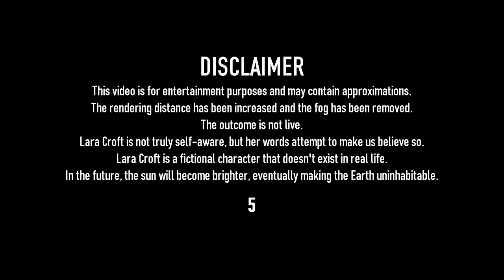Self-Aware Lara Croft Plays Tomb Raider 2 - Level 10 - The Deck